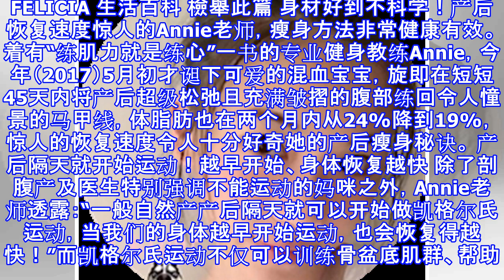15個超級英雄漫畫角色「全部變成女人主宰」的模樣，女版鋼鐵人根本性感到爆炸啊！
15個超級英雄漫畫角色「全部變成女人主宰」的模樣，女版鋼鐵人根本性感到爆炸啊！

FELICIA 生活百科 檢舉此篇 身材好到不科学！产后恢复速度惊人的Annie老师，瘦身方法非常健康有效。 着有“练肌力就是练心”一书的专业健身教练Annie，今年（2017）5月初才诞下可爱的混血宝宝，旋即在短短45天内将产后超级松弛且充满皱摺的腹部练回令人憧景的马甲线，体脂肪也在两个月内从24%降到19%，惊人的恢复速度令人十分好奇她的产后瘦身秘诀。 产后隔天就开始运动！越早开始、身体恢复越快 除了剖腹产及医生特别强调不能运动的妈咪之外，Annie老师透露：“一般自然产产后隔天就可以开始做凯格尔氏运动，当我们的身体越早开始运动，也会恢复得越快！”而凯格尔氏运动不仅可以训练骨盆底肌群、帮助...